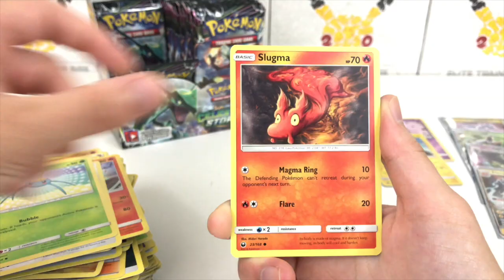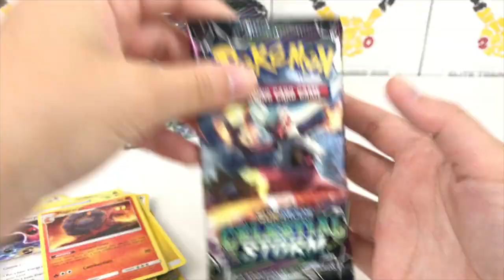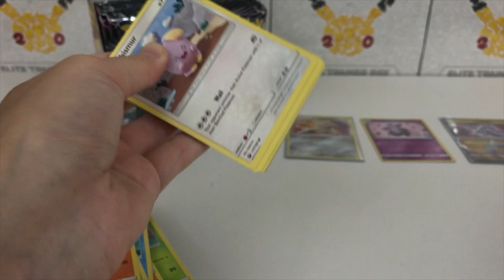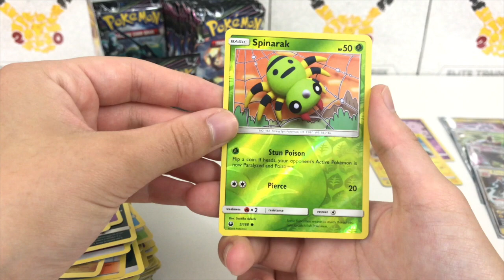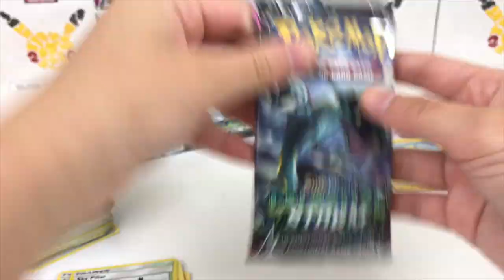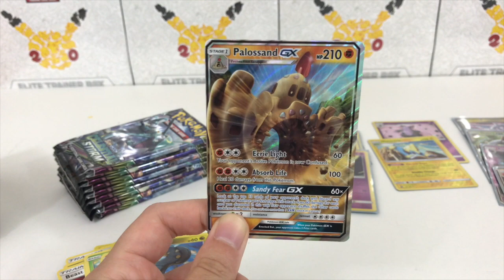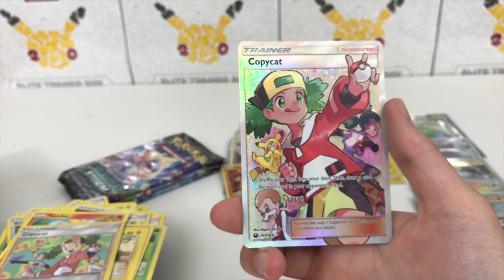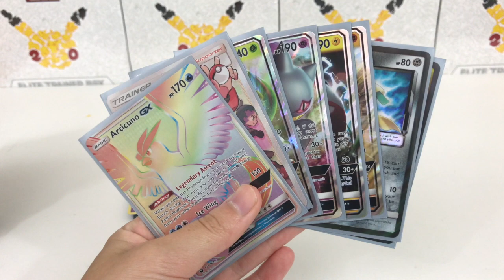CELESTIAL STORM POKEMON BOOSTER BOX OPENING!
Hi everyone! Today we are opening up the newest Pokemon TCG expansion, Celestial Storm.  I am so thrilled to be opening up this new Pokemon booster box.  Will we pull the new hyper rare rayquaza gx? What other new treasures will we find? Watch and find out!